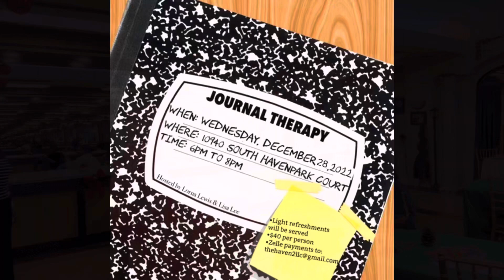YOUR WRITE to HEAL Journaling & Vision Board Workshop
We met at The Haven II to prepare to end the year on a high note and begin the next one focused on our dreams.